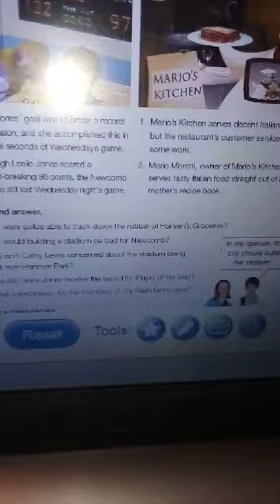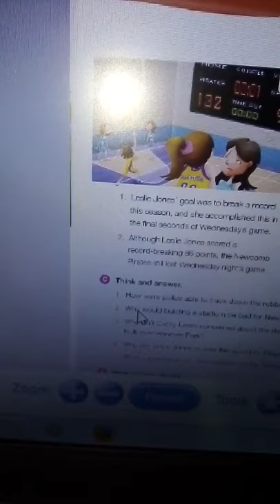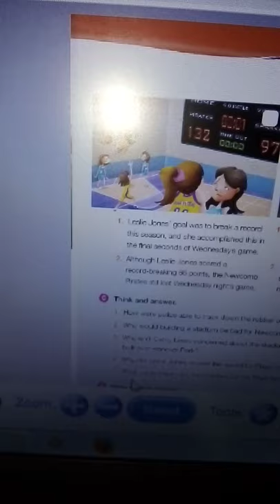U 8 6° V3. THINK AND ANSWER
QUESTIONS WORDS. PAGE 47 S.B. Y A.B.